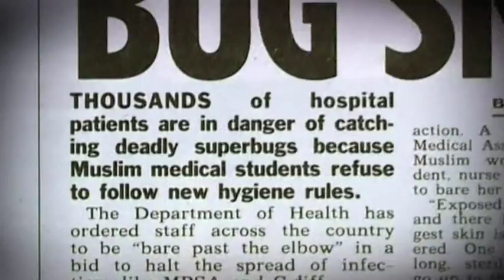Dispatches: It Shouldn't Happen To A Muslim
Extract from Channel 4's Dispatches titled ' It Shouldn't Happen To A Muslim. Peter Oborne visits the University of Leicester to discuss recent anti Muslim press stories.

It Shouldn't Happen To A Muslim
Broadcast: Monday 07 July 2008 8pm